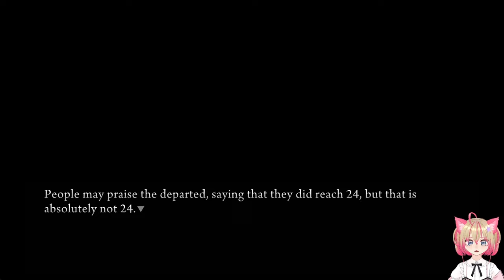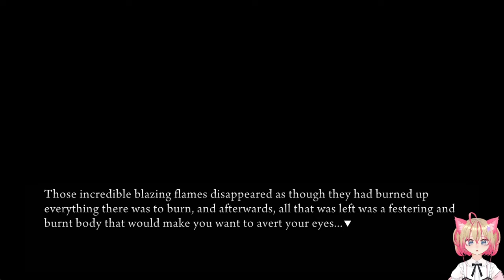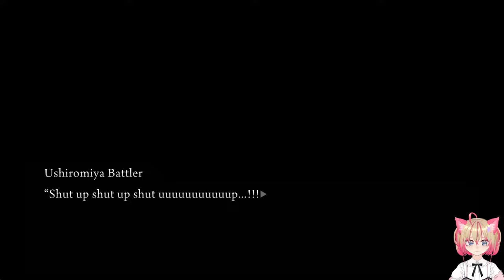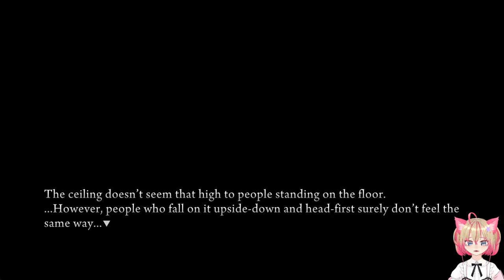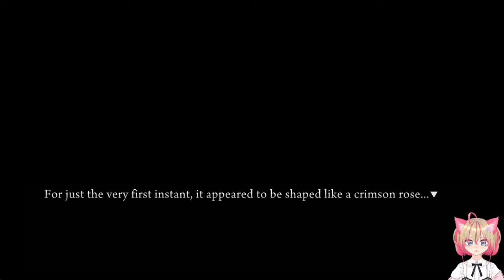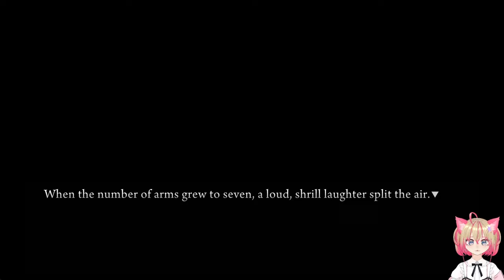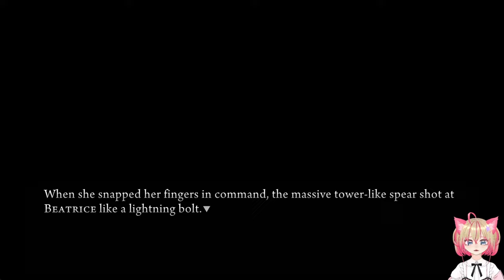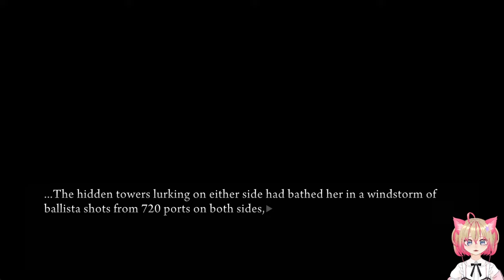Beatrice VS Predecessor | Blind Let's Play: Umineko When They Cry - Episode 3 Part 4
Beatrice wrecks absolute havoc on Rokkenjima. She provokes Kanon into a cruel match against the seven sisters and it's here that we see Shannon's power and a deeper side to Genji. After, Beatrice comes face to face with her master, the predecessor Beatrice...

Follow me through my first time playthrough of Umineko, jam-packed with commentary and random ramblings throughout each episode XD

🐾 Timestamps 🐾
00:00 Intro
00:14 Kinzo's Tarot Cards
6:37 Servants Called
14:25 Beatrice and Kinzo
29:35 Beatrice's Proposal to Kanon
38:57 [Beatrice/Battler] Magic Battle
42:19 Kanon and Lucifer
56:10 The Seven Stakes of Purgatory
1:05:08 Shannon's Support
1:13:02 Genji Steps In
1:20:14 Gohda
1:29:51 Kumasawa
1:35:23 Madam Beatrice
1:40:48 Battle
2:02:50 End of the Battle
2:13:09 [Beatrice/Battler] Her Big Moment
2:19:15 Closing thoughts: Beatrice

About Lorelei:
Heya! Have a game you want to see me play? Or just suggestions to improve? Let me know! :D

Socials!
𖥔 Twitch (Come chat with me every Wed~)

Also playing...
♡ Misericorde: Volume One (Thurs)

Umineko Episode 3 Banquet of the Golden Witch